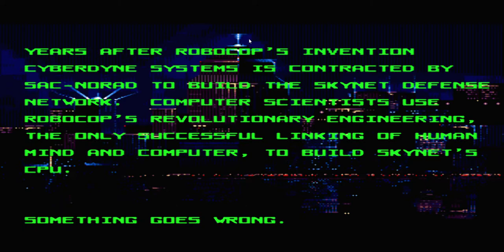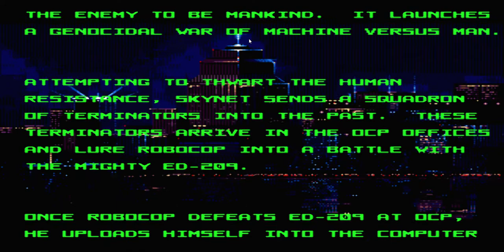Robocop versus Terminator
Robocop versus Terminator(1993)